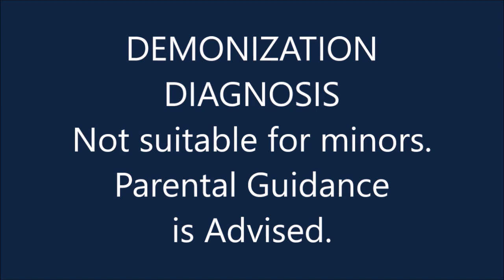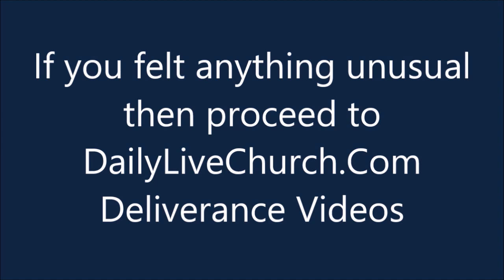DEMON POSSESSION DIAGNOSIS, Deliverance Prayer Series by Brother Carlos, Charles Oliveira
Carlos Charles Oliveira